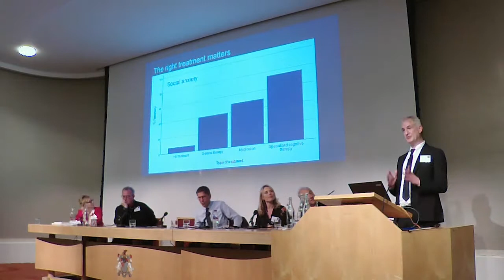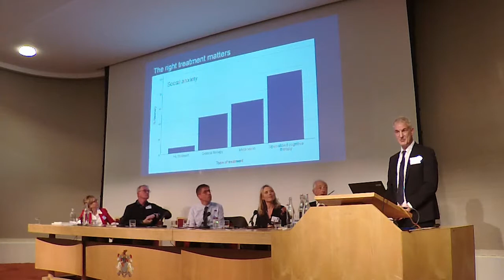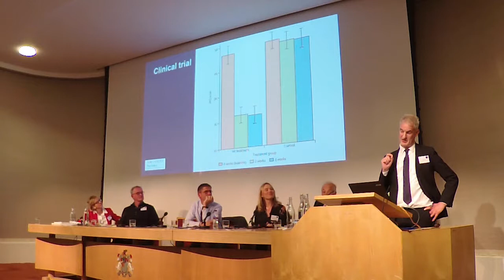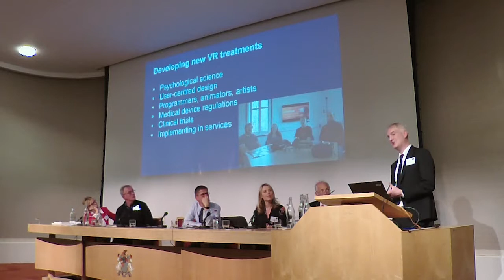1. Technology and Mental Health: The Future?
Virtual reality (VR): a powerful treatment for mental health conditions. Talk from Professor Daniel Freeman, Department of Psychiatry, University of Oxford.